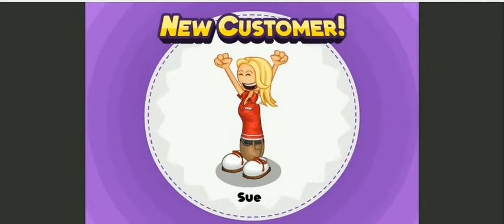ROBLOX DECEMBER 2018 PART 2 BY MARC -56